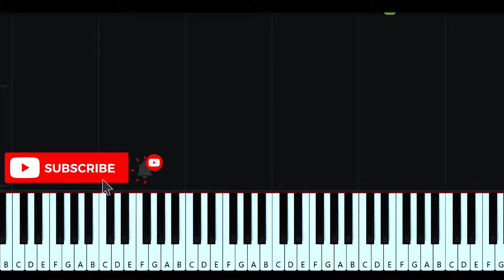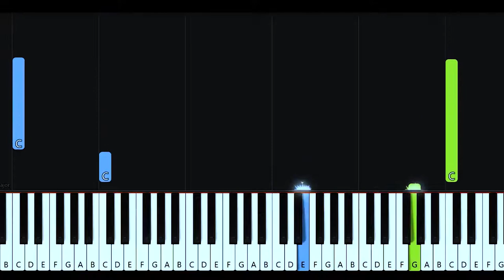Hướng Dẫn Piano | NỤ CƯỜI 18 20 - Doãn Hiếu | Sheet Free